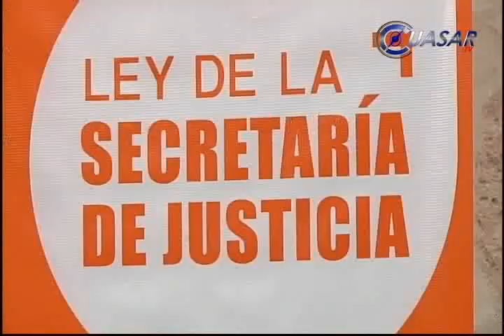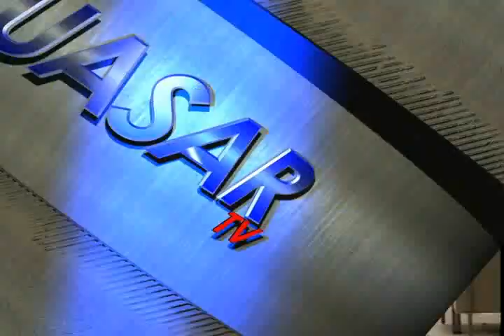Noticias de Michoacán, CuasarTv 18 de Diciembre del 2013